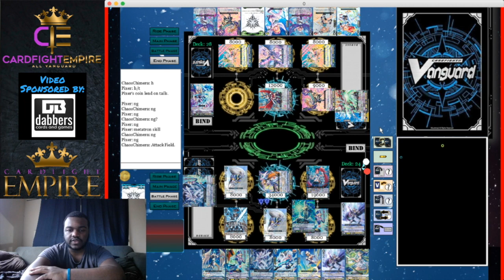Cardfight!! Vanguard Series: FutureFight!! Vanguard - V-MB01 Royal Exculpate {Standard - Force} Deck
Hey guys! Here's a video covering the New Exculpate the Blaster Royal Paladin Standard Deck from the New Reboot V Mini Booster 01: Psyqualia Strife and what I think about it along with games I played! I Hope you enjoy the video!

Want to show your love for the channel and maybe you just want to support a little deeper? Thanks for the support guys. Much love. ~

Also for Short Event Coverage Videos and Short Updates, Check us out on Instagram